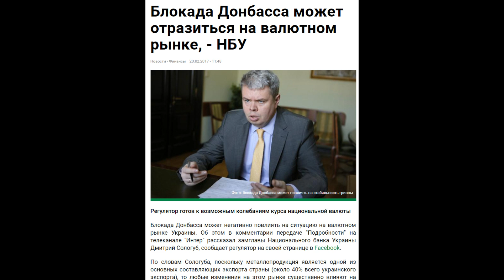НБУ ожидает ОБВАЛ ГРИВНЫ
Зампред НБУ Дима пугает украинцев обвалом гривны... К чем бы это